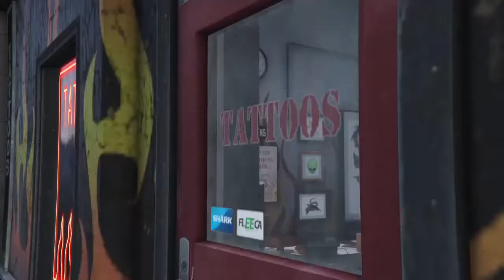FAMILY DRAMA!! Grand Theft Auto V™PS4 HD Campaign Walkthrough Part 68